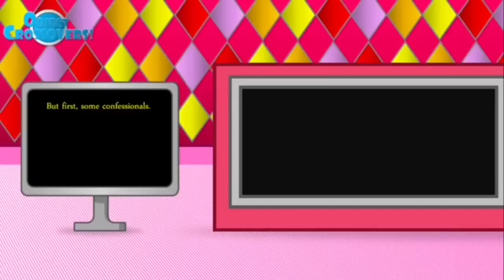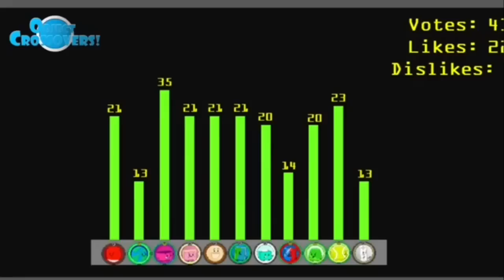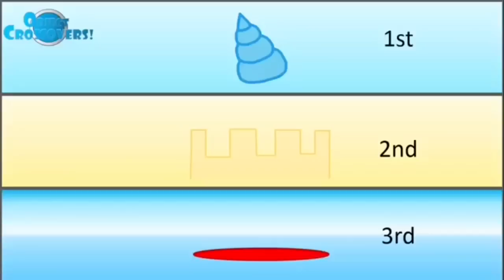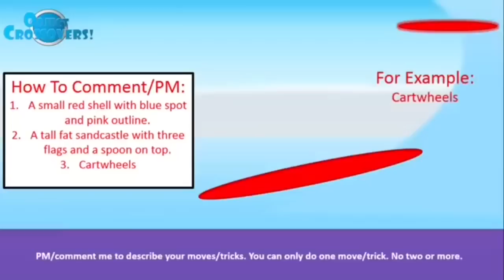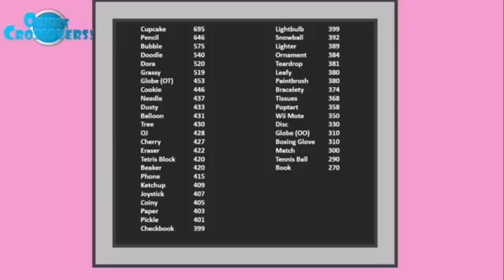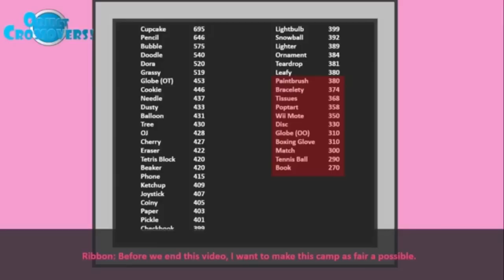Object Crossovers! Elimination 17/ Challenge 16 "Point A To Point B To Point C" Reupload!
When we last left up, our heroes and hosts, were leaving this hottest canyon, saying goodbye to their new friends, and moving to their next destination (picked by you guys).

Challenge Ends: August 5, 2016
Next Episode: August 22, 2016

Living Legacy - Yours To Keep (feat QAILA) No Copyright Trap Music

Sekai - Cave (feat. Lynz Munich) Non Copyrighted Drum And Bass

Phaura - Back Home (No Copyright Trap Music)

Credits:
Credit to  JacknJellify for the BFDI/A Characters and Assets.
Credit to ClumsyDog01 for his characters and assets from Through The Woods.
Credit to XclockXanimations for his characters from Battle for Champions Resort.
Credit to PlooyZuki for his characters from Battle for a Wish.
Credit to XanyLeaves for his characters from Object Overload.
Credit to Anko6theAnimator for his characters and assets from Brawl of The Objects.
Credit to TeenChampion for his characters from Object Universe and Object Twoniverse.
Credit to AnimationEpic for his characters and assets from Inanimate Insanity and Inanimate Insanity II.
Credit to TheGreenSkyofBFDI for his characters and assets from The Advance.
Credit to FlareonTheFlareon for his characters from APEX.
Credit to GatlingGroink57 for his characters from Anthropomorphous Adventures.
Credit to UltraToons for his characters from Object Mayhem.
Credit to Ardaba1 for his characters from MI.
Credit To DormLifeOffice for his characters from Object Land.